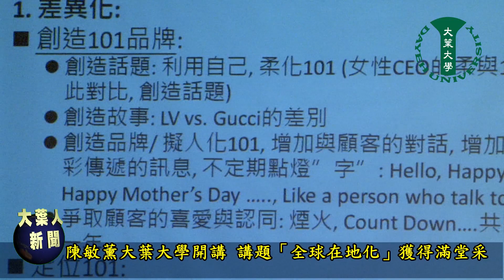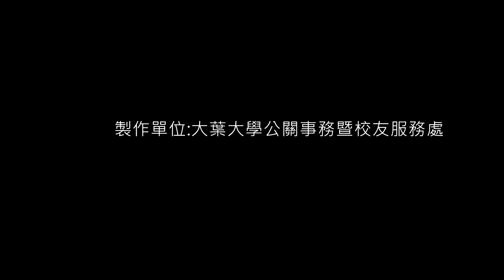20140610陳敏薰大葉大學開講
說明大葉大學5日邀請101前董事長，目前擔任義联集團台北管理中心執行長陳敏薰蒞校演講，她身穿一襲黑紫色套裝，搭配花型鑽石項鍊美麗現身在大葉師生面前，令眾人眼睛為之一亮。會中她以「全球在地化-以101和義大世界為例-如何創造品牌價值」為題發表演說，內容生動活潑，全場師生反應熱烈，精采演講是獲得滿堂采。